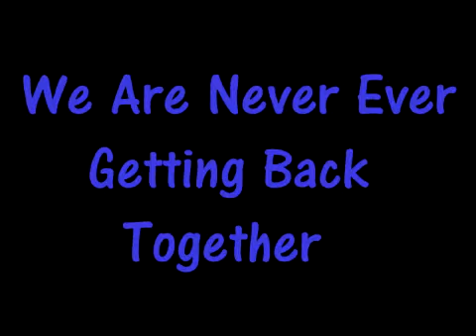We Are Never Ever Getting Back Together - Taylor Swift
collab with msforeveryoung17 :)